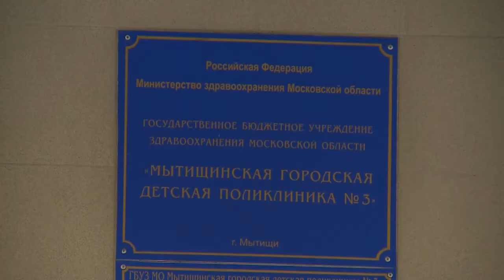Тематический приём по вопросам здравоохранения прошёл в Мытищах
Запись к узким специалистам, получение путевок на оздоровительное лечение и возможность диагностического исследования. Эти и другие темы смогли обсудить жители в рамках тематического приема по вопросам здравоохранения. На этот раз он прошёл в консультативно-диагностическом отделении № 3 детской поликлиники № 2 МГКБ. Специалисты отмечают, как правило, независимо от того, в каком медицинском учреждении проходит прием, жители решают вопросы, касающиеся здравоохранения в целом. Это прекрасная возможность не только получить ответы на свои вопросы, но и в большинстве случаев решить проблемы в ходе встречи. (12+)